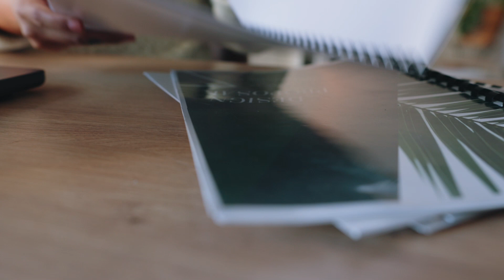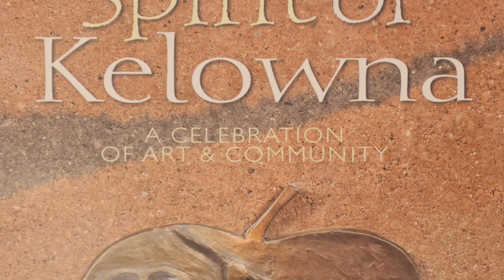Sculpture: Spirit of Kelowna by Geert Maas Kelowna Artist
Spirit of Kelowna by Geert Maas

One hundred and two of the medallions were designed and formed by Kelowna residents during a series of 10 workshops at the artist's studio between May and September 2007. The other 2 medallions were designed and formed by artist Geert Maas and project coordinator Elly Maas. Each medallion is a personal interpretation of the theme by the participants who were aged 10 and up. Each medallion also reflects a year of the City’s history, from its incorporation in 1905 to 2007.

Participants committed 15-20 hours of work to build a clay model, pour a plaster mold, and create a wax replica which was then sent to a local foundry for casting. Participants returned to the studio for the final work of applying patina and polishing. Geert and Elly Maas coordinated, guided, and supported participants, many of who did not have previous experience with the medium. The medallions were later installed on a specially-created wall in the foyer of City Hall.

Internationally acclaimed artist Geert Maas works in two and three dimensions in a variety of media living in Kelowna, BC. His disciplines include sculpture, painting, reliefs and medallic art.

You can learn more about Geert's art and processart.ca/geertmaas

🎨 Love what you saw in this video? There's a whole world of Okanagan art within Process Art waiting for you! Here, we celebrate the journey of creation and the joy of learning - no matter what your background is.

💡Are you an artist yourself? You're in good company! Visit us at ProcessArt.ca to delve deeper into the techniques and processes used by local artists. Discover stories, gain inspiration, and see if our vibrant community could be the right fit for you. 🌟 Remember, art is not just about the final piece, but is also about the process. Let's explore, experiment, and create together.